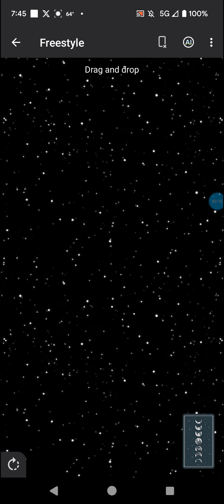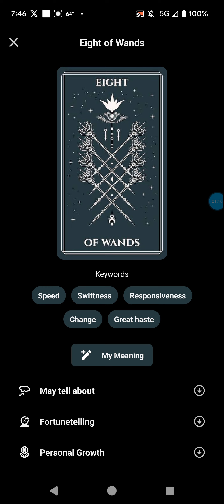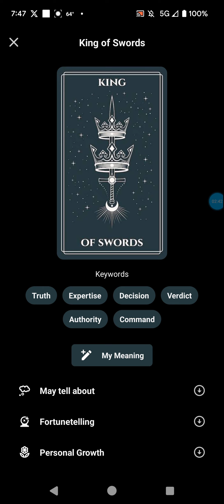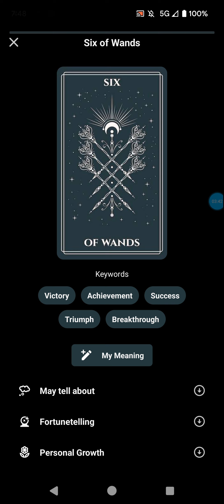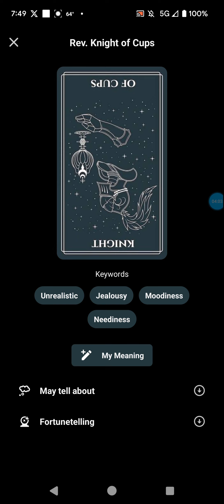Tropical Depression Fourteen-E Tarot Reading